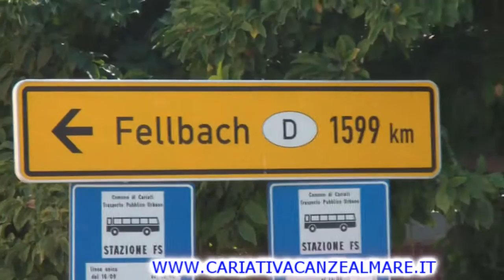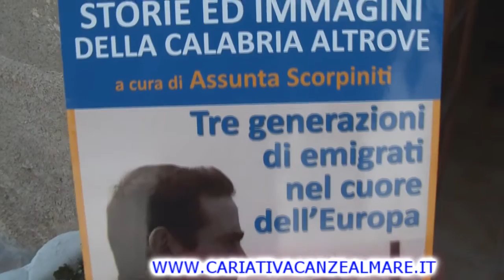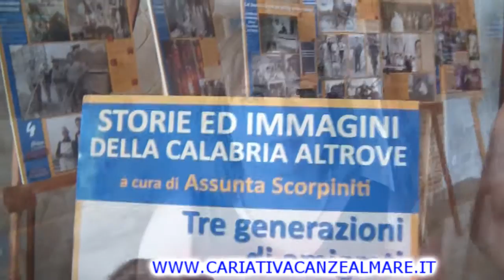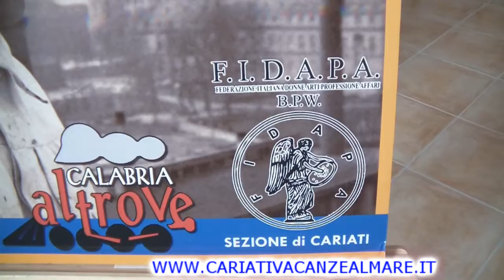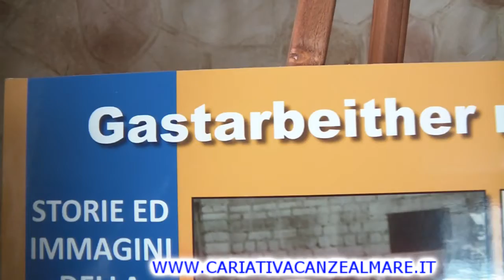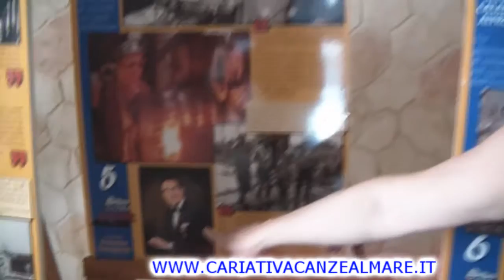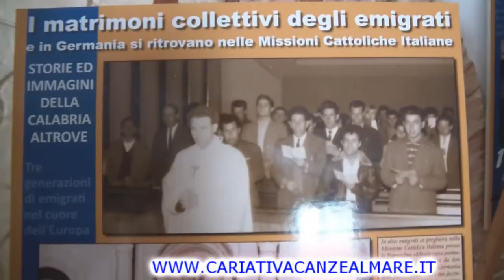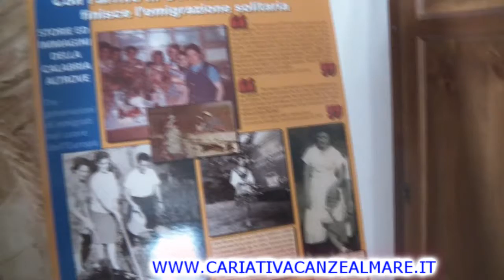CARIATI Mostra emigrazione PARTE1 di Assunta Scorpiniti